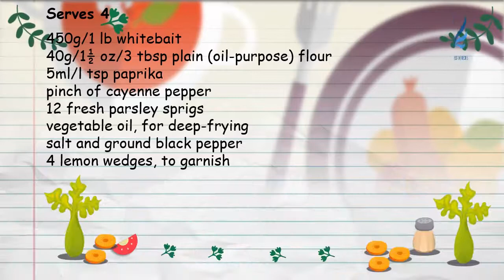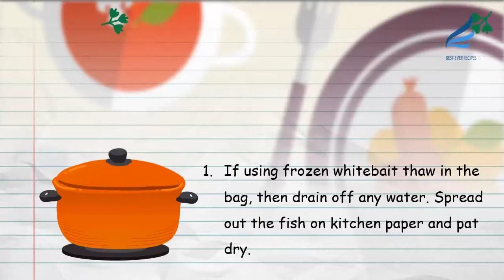Delicious British DEEP FRIED SPICY WHITEBAIT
This is a delicious British dish - serve these tiny fish very hot and crisp.